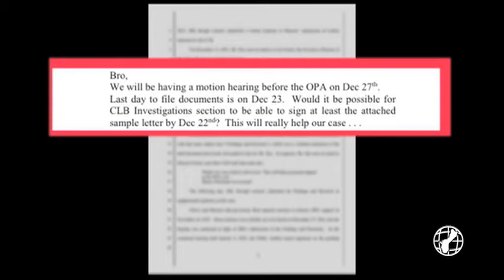Public auditor clarifies why he dismissed appeal leading to CLB head's resignation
Questions on confidence, allegations of fraud, and the resignation of one of the CLB's top board members. Public Auditor BJ Cruz gave his comments on his decision of dismissing an appeal that was filed.